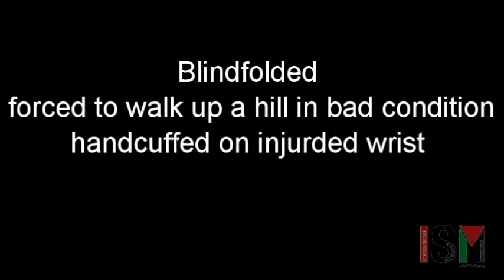Hisham Azzeh violently arrested at Tel Rumeida in Hebron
52-year old Palestinian man, Hisham Azzeh was arrested saturday 30th of August in Hebron in Occupied Palestine.